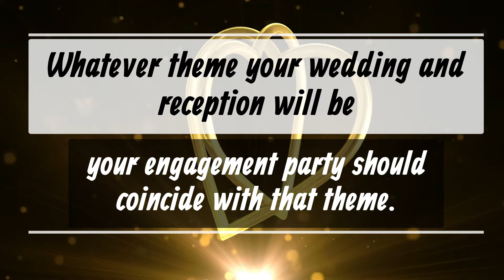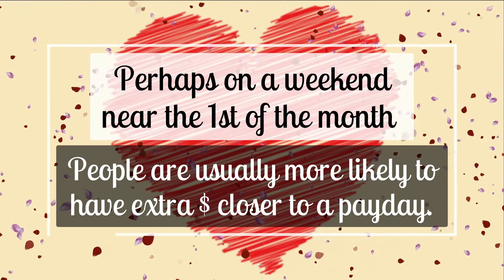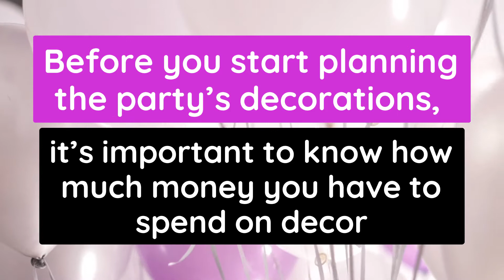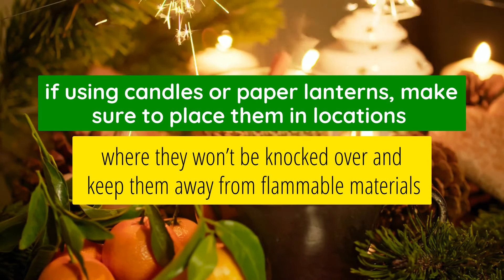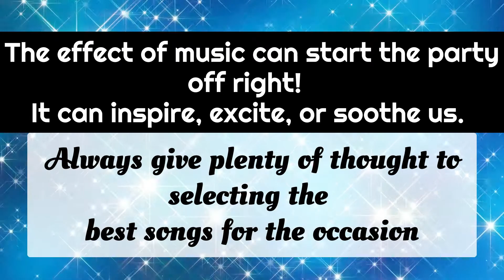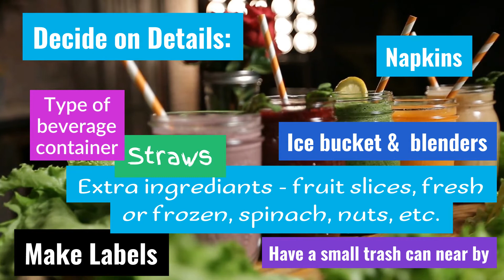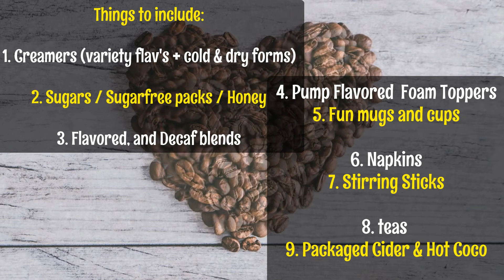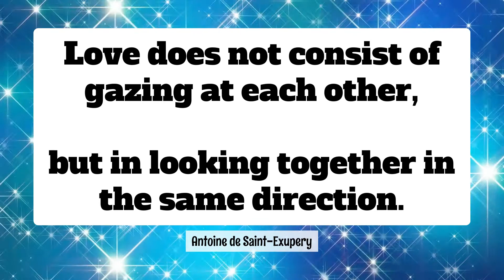EASY Wedding Engagement Party Planning - 8 Proven Memory Makers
Here are some GREAT tips to hosting an outstanding Engagement Party!